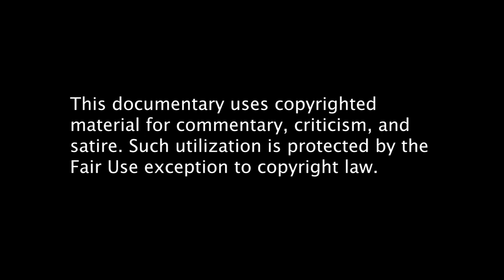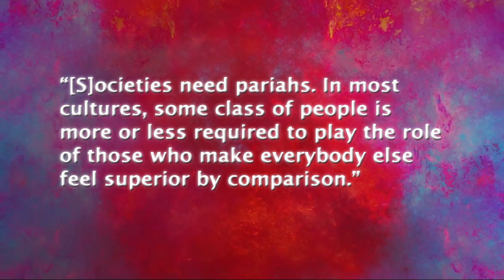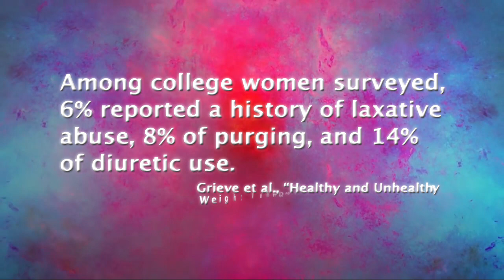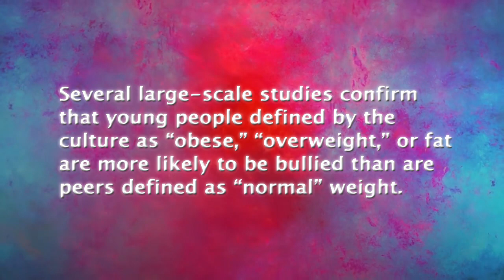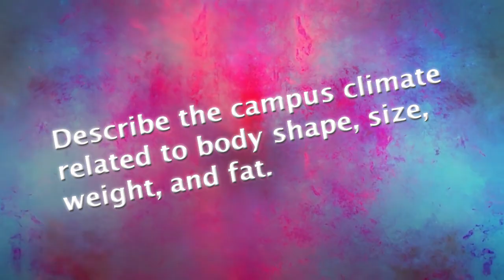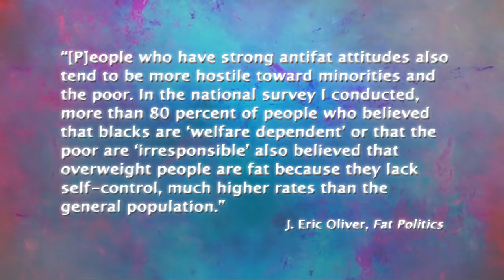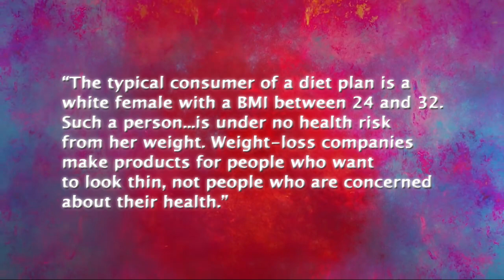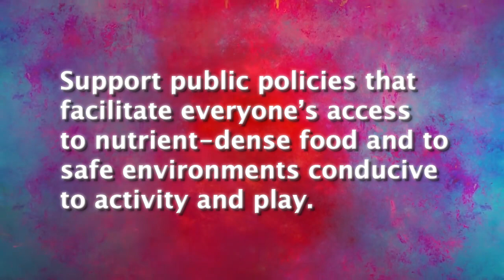Weight Problem, Lisa M. Tillmann (writer, producer)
To ask a question or to inquire about scheduling a facilitated showing, public address, and/or training/workshop, please contact Lisa Tillmann, PhD, at: .

Weight Problem directly challenges the rhetoric of the so-called “obesity epidemic,” which serves the $50-60 billion-per-year Diet Industrial Complex more than it improves public health. The documentary addresses stereotypes that circulate in our homes, with our peers, at primary and secondary schools, on college campuses, in the dating arena, and in mass media.